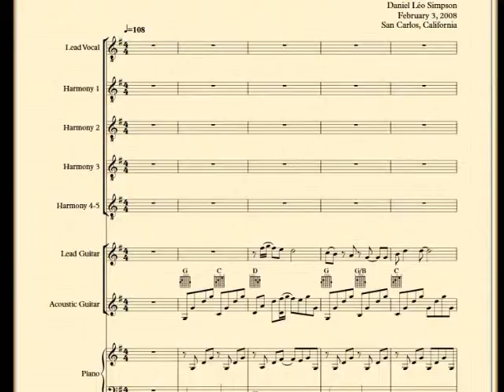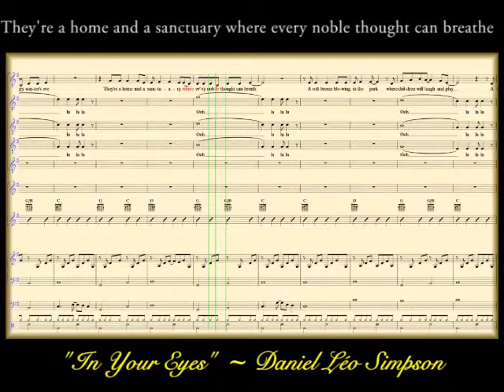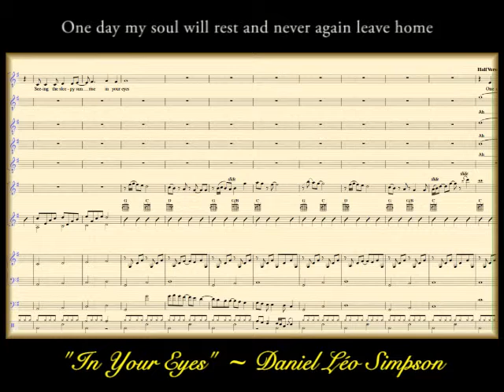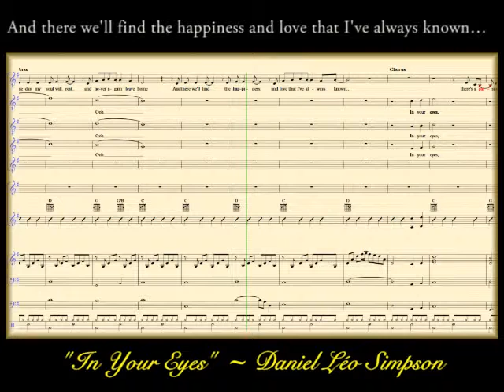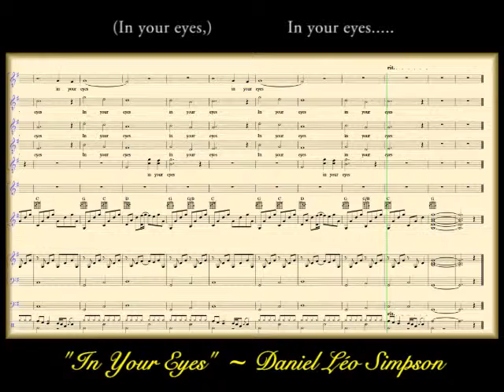"In Your Eyes" ~ Scrolling Score Version ~ Daniel Léo Simpson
February 2008 ~ San Francisco, California USA